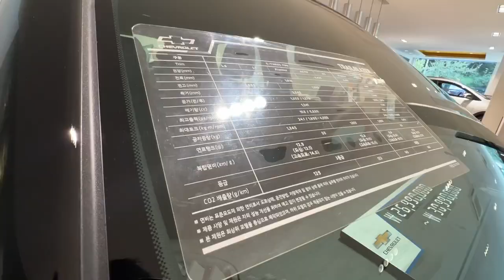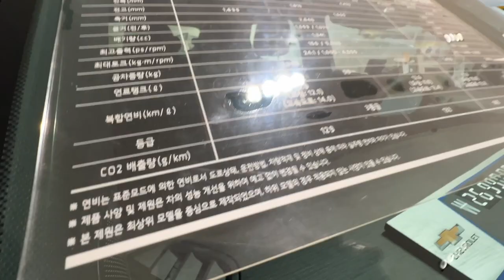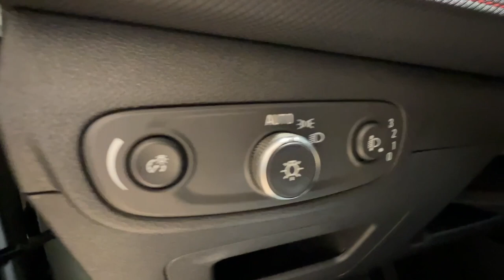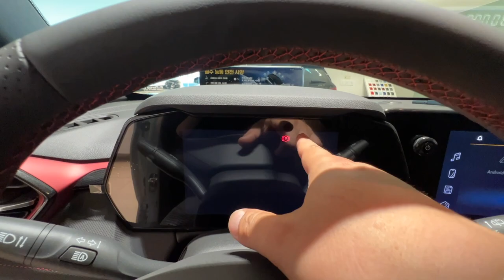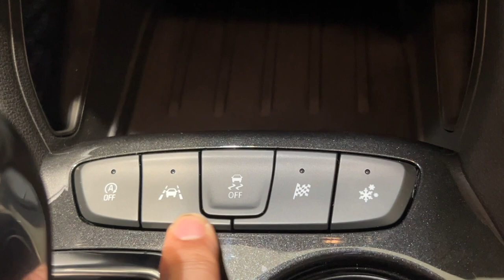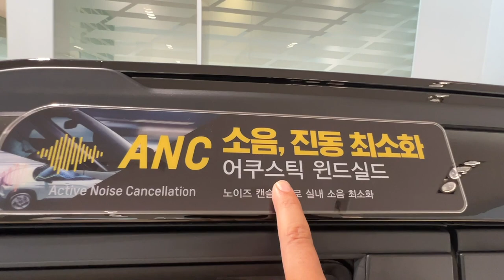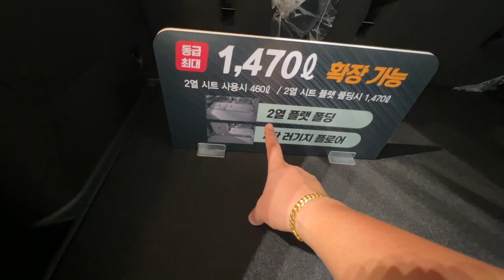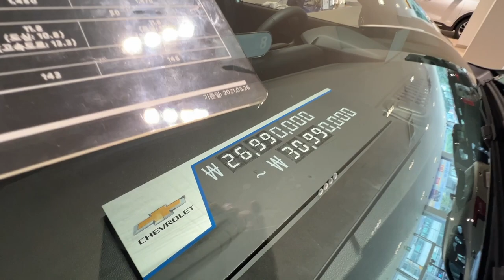이번에는 1등 경품으로 쉐보레 트레블레이져 가져와 보겠습니다 ..... 만....